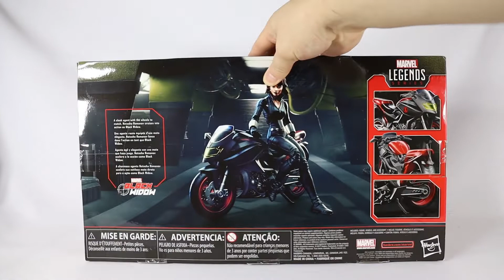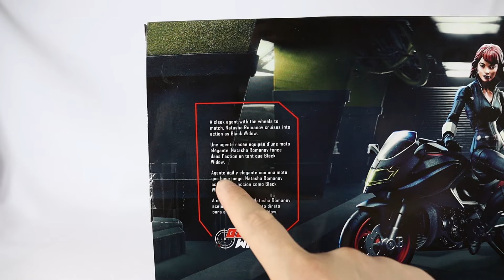Marvel Legends BLACK WIDOW Y MOTOCICLETA - REVIEW 😎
En este canal podrás encontrar videos en Stop Motion, fotografías y unboxing de figuras de los diferentes universos como Marvel Legends, DC Multiverse, Star Wars, Super Mario, Mega Man, Masters Of The Universe, Dragon Ball, Saint Seiya y cuanto personaje se una al ROB-VERSE.

El contenido de este canal no está hecho para niños.

DIME EN LOS COMENTARIOS QUE PERSONAJES QUIERES VER EN LOS SIGUIENTES VIDEOS.